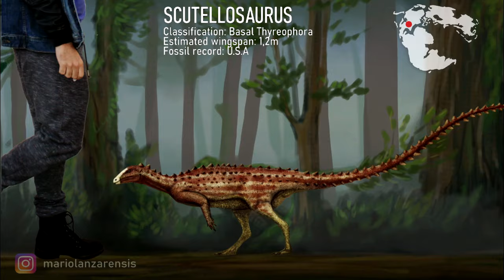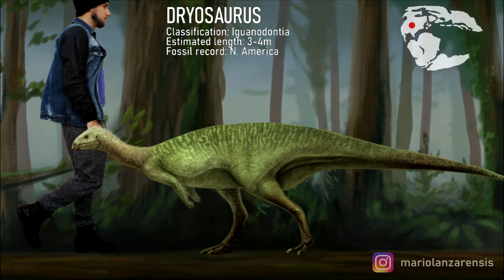JURASSIC PERIOD. Animals size comparison and data. Paleoart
JURASSIC PERIOD ( 201–145 million years ago) . At this time Pangea started to break appart, fisrtly in two major continents: Laurasia ( N. America, Europe, Asia) in the north, and Gondwana  (S.America, Africa, India, Antartica, Oceania) In the south. Dinosaurs were the dominant fauna of this period

Many of these reconstructions are mainly based on the skeletal drawings by Scott Hartman

INCLUDED TAXA: Yi Qi, Ostromia, Castorocauda, Archaeopteryx, Compsognathus, Scutellosaurus, Protosuchus, Yinlong, Rhamphorhynchus Megalosaurus, Dimorphodon, Guanlong, Chilesaurus, Scelidosaurus, Dacentrurus Monolophosaurus, limusaurus, juratyrant, proceratosaurus, Cryolophosaurus, Ceratosaurus, Dilophosaurus, Allosaurus, Torvosaurus, Stegosaurus, Spinophorosaurus, Diplodocus, Apatosaurus, Giraffatitan, Barosaurus